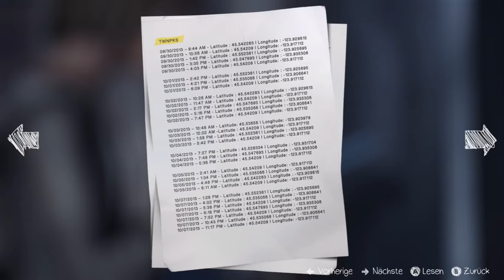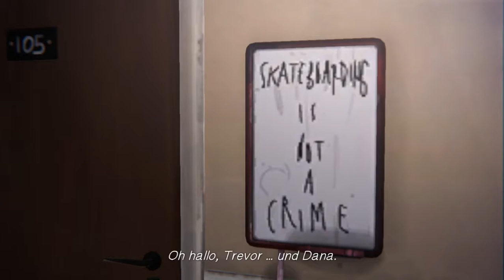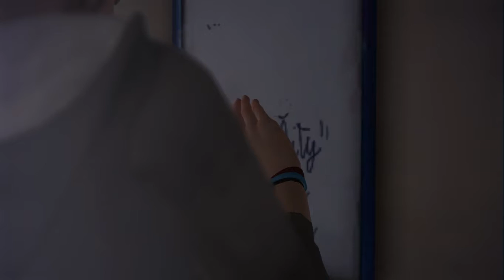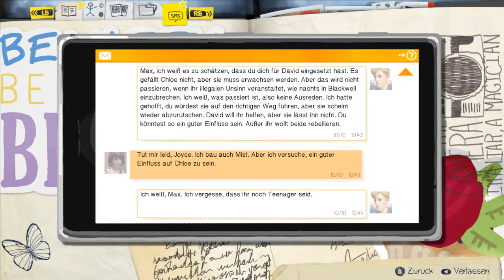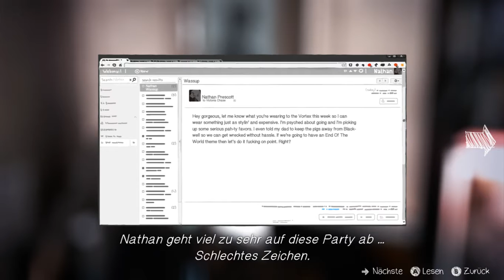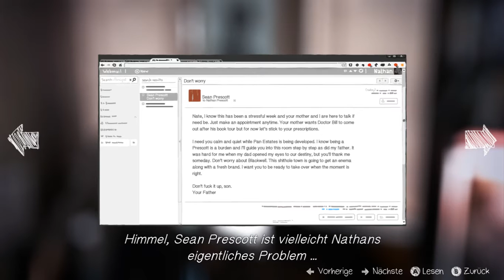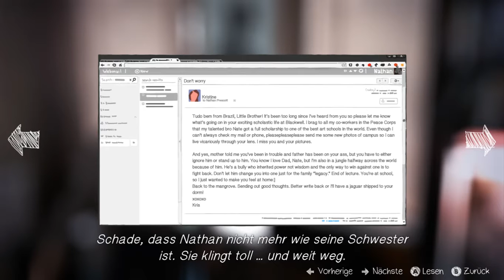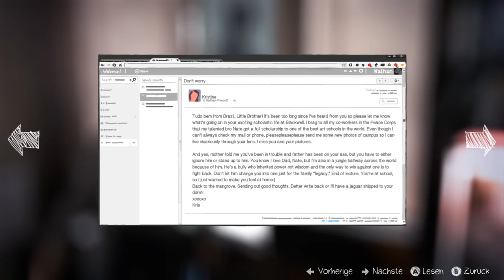Lets Play Life is Strange - episode 4 (deutsch) part019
Nathan Prescotts Zimmer ist gruselig, und nach etwas suchen findet sich sogar ein Handy. Am Ende beschützt uns unser Ritter in schimmernder Rüstung Warren vor dem wahnsinnigen Prescott Buben.